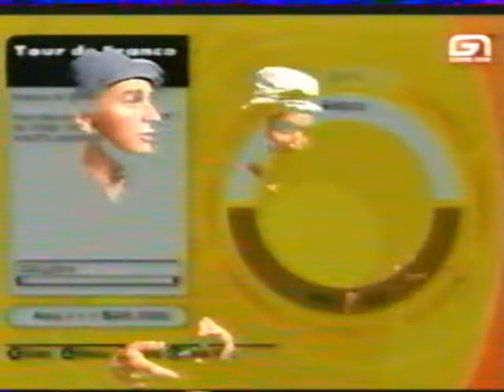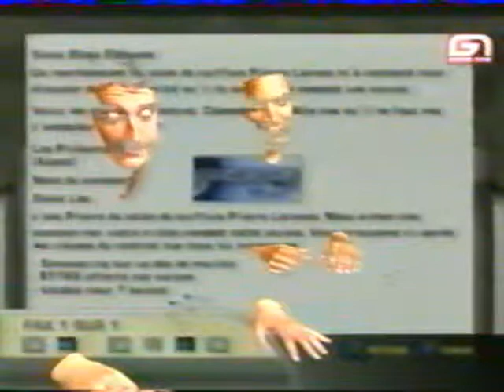Level One 57 (Humour)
Montage personnel humoristique en VHS des émissions Level One de la chaine de jeux vidéo Game One.
Avec Julien Tellouck, Johann Lefèbvre et Yannick Zicot.